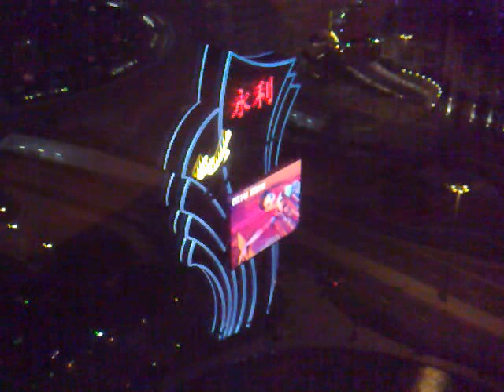wynn casino macau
view from wynn casino macau lake view room!!!